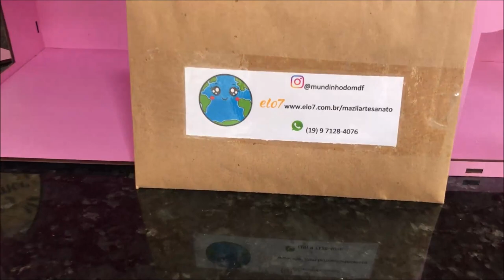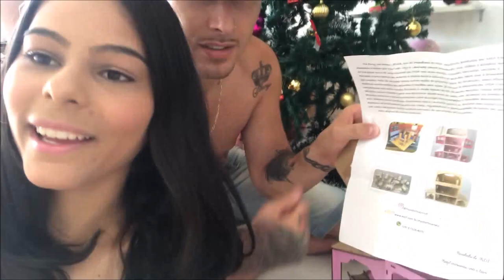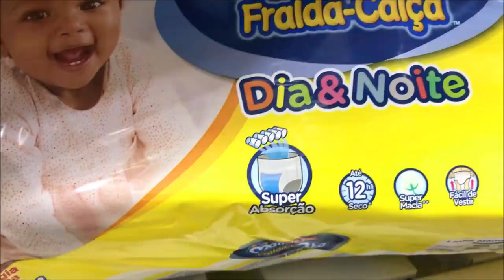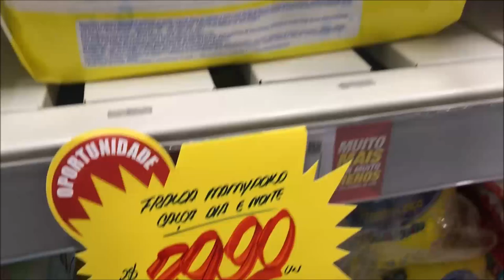PROMOÇÕES DE NATAL NO SUPER MERCADO + CASINHA DE BONECA DA BEBÊ LAURA| Presente de NATAL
Enviamos para o Brasil todo 📬